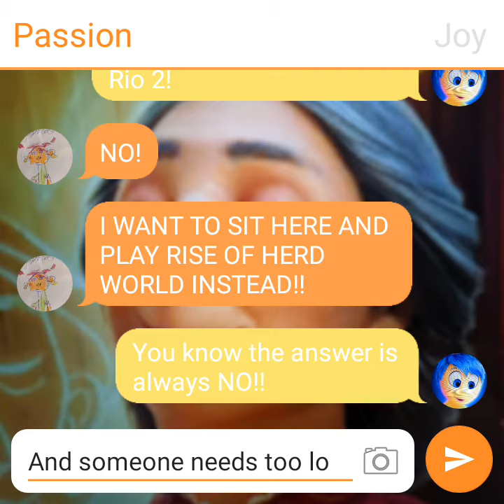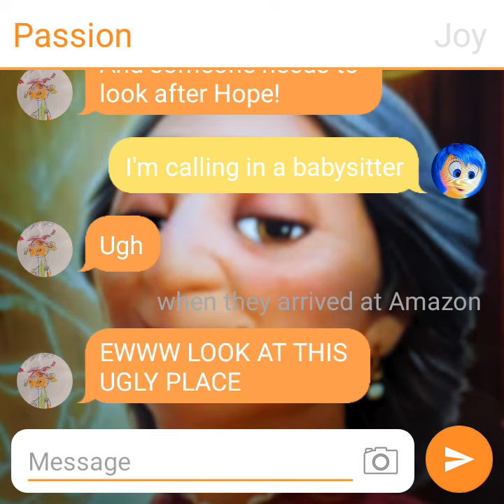the Andyruses go to Amazon (Rio 2)/Passion runs off/Grounded